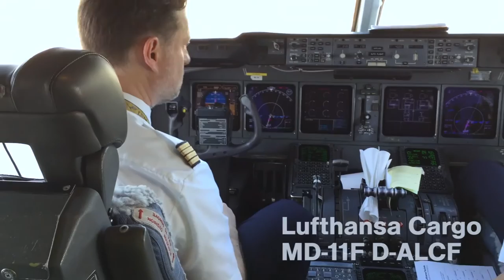Lufthansa Cargo: MD-11F Baptism at Cairo International Airport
In 2016, we had the opportunity to witness the naming of one of our MD-11F aircraft in Cairo, Egypt. The procedure was kicked off with the traditional fire brigade salutation and capped by the naming ceremony with roses and water. See for yourself – through the eyes of our "Merhaba Egypt"!